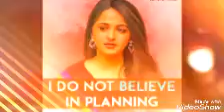ANUSHKA WHATSUP STATUS / TRUE LOVE WHATSUP STATUS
anushka shetty whatsup status
true love